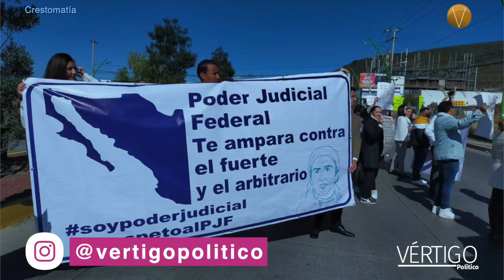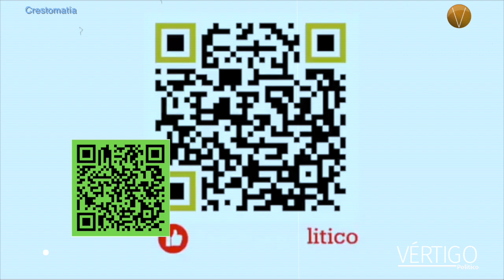Reunión estratégica de Sheinbaum con empresarios de México y EU